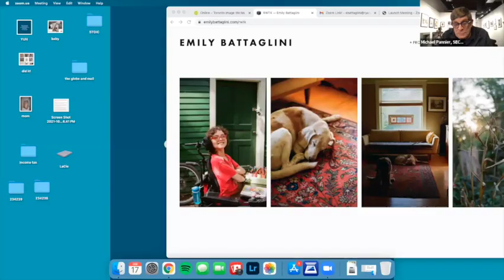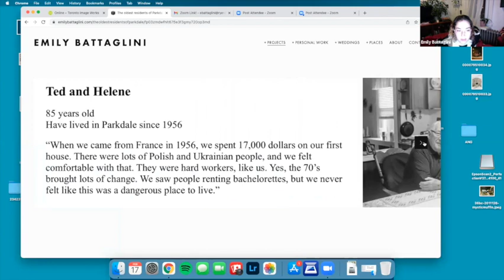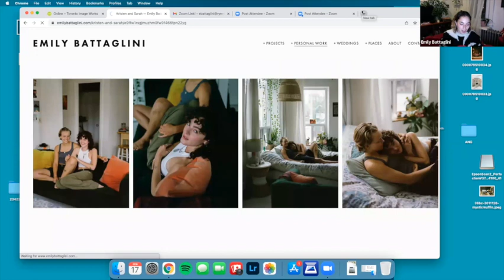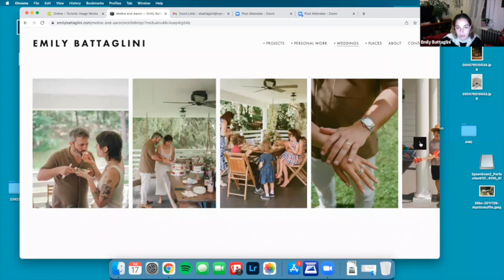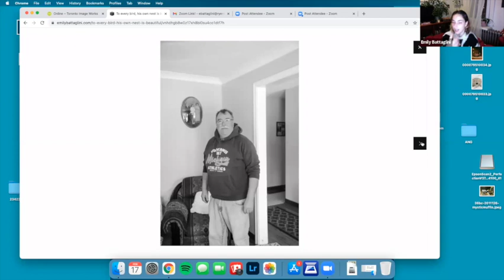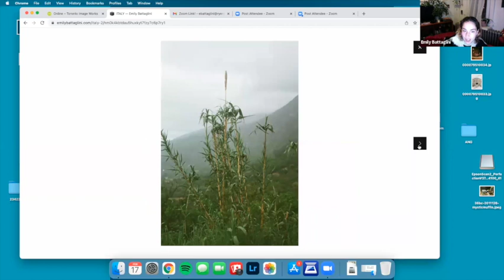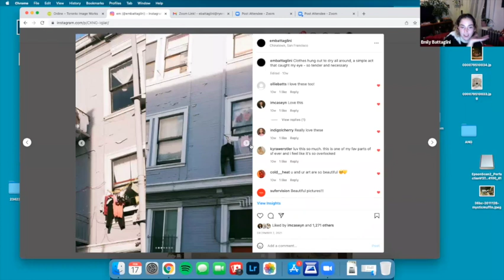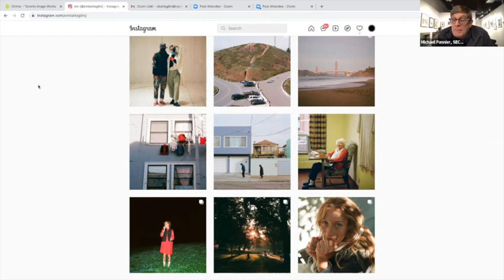Artist Talk: Emily Battaglini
Artist Talk from February 17, 2022 at the SE Center for Photography with Emily Battaglini.

Facebook: SE Center for Photography